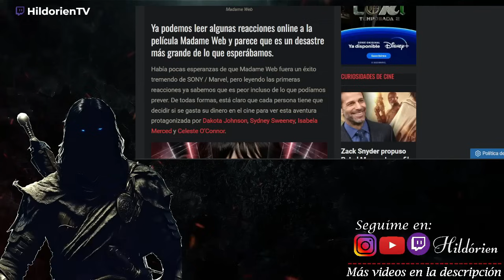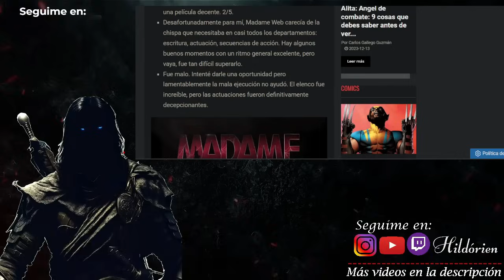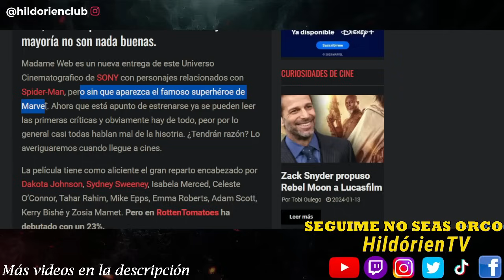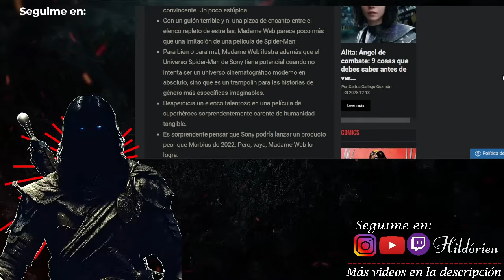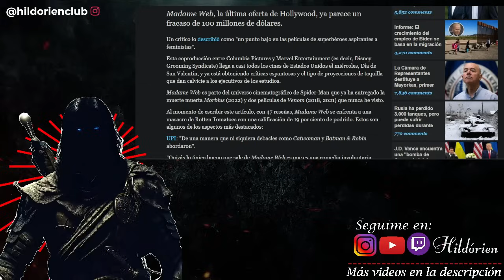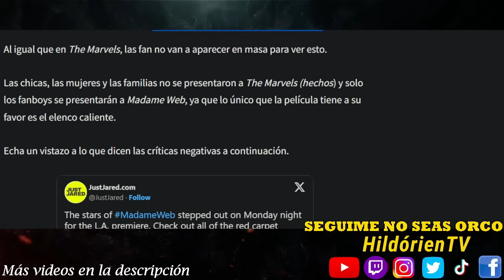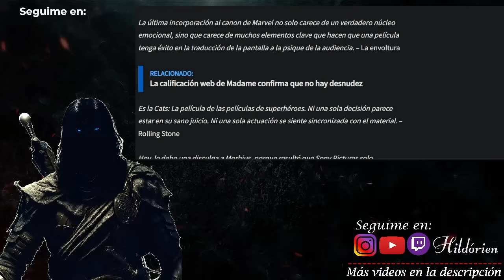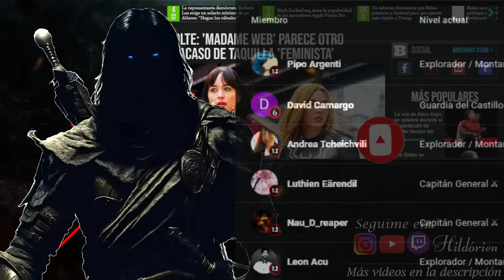Madame Web RESEÑA: ¿PEOR DE LO QUE CREES? 🤔 Las Primeras Críticas LA DESTROZAN Fracaso en Taquilla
¡Descubre las primeras críticas y reacciones a la tan esperada película de Marvel/SONY, Madame Web! ¿Está la película destinada al fracaso? Únete a nosotros mientras analizamos las primeras impresiones y la puntuación de Rotten Tomatoes de esta película, y averigua si cumplió con las expectativas o si se trata de otro desastre para la franquicia.
¡No te pierdas los detalles de este impactante acontecimiento!

Notas:

Primeras reacciones a Madame Web ¡Auténtica tragedia!
Primeras críticas de Madame Web ¡Un desastre!
El Declive del género de superhéroes